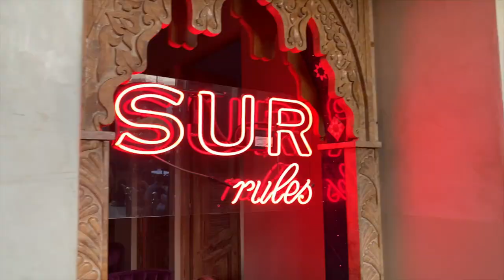DAY IN LA (going to SUR, meeting Lisa Vanderpump, shopping at the grove)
enjoy this day in my life in LA :)